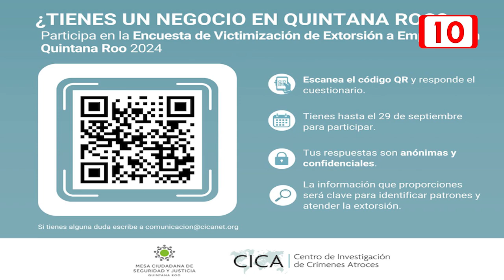Lanzan encuesta sobre extorsión a empresas en Quintana Roo